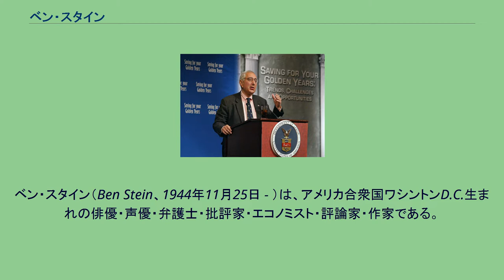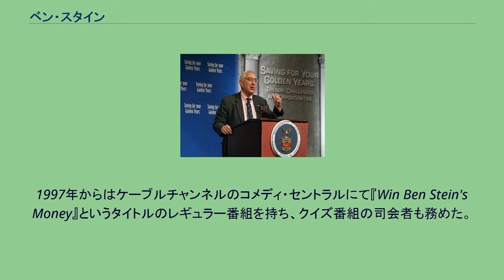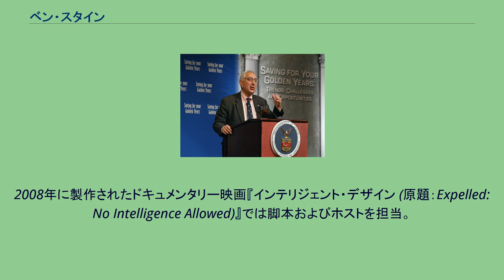ベン・スタイン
ベン・スタイン（Ben Stein、1944年11月25日 - ）は、アメリカ合衆国ワシントンD.C.生まれの俳優・声優・弁護士・批評家・エコノミスト・評論家・作家である。
多彩な才能を生かし、多くの肩書を持つスタインは1944年にアメリカワシントンD.C.に生まれる。
父親であるハーブ・スタインはかつてリチャード・ニクソン大統領の側近としてホワイトハウスで働いていた。
1961年にメリーランド州にあるモンゴメリー・ブレア高校を卒業。
同級生にはジャーナリストのカール・バーンスタインがおり、2年下には女優のゴールディ・ホーンがいた。
高校卒業後はコロンビア大学へ進学して経済学を専攻。
抜群の成績で卒業した後にエール大学へ入学し、法学を専攻する。
大学を卒業後は、コネチカット州とワシントンD.C.での国選弁護士を経て、連邦取引委員会の法廷弁護士へ就任。
また非常勤講師としてアメリカン大学やカリフォルニアの大学で教鞭を取り、ペパーダイン大学法学部では教授も務めた。
作家としても頻繁に著書を出版しているほか、ウォールストリート・ジャーナルやニューヨーク・タイムズ、ペントハウス誌などの大御所刊行物にコラムも寄せている。
その後スタインは父同様に政界へも進出し、リチャード・ニクソン大統領とジェラルド・R・フォード大統領のスピーチライター、弁護士としても働いた。
申し分ないキャリアを築いたスタインだったが、ハリウッドのコンサルタントとして働いたことをきっかけに俳優業へ転身。
1986年に製作されたマシュー・ブロデリック主演の『フェリスはある朝突然に』でステインは主人公の通う高校の根暗な政経教師を演じる。
俳優としてのキャリアのスタートだった。
その後もそのアクが強い個性を活かして数多くの映画・テレビドラマに出演。
それが幸いして本国アメリカでは、俳優としての顔が有名になっている。
単調で無表情なキャラクターに扮することが多く、独特な声を活かして声優としても活躍。
1997年からはケーブルチャンネルのコメディ・セントラルにて『Win Ben Stein's Money』というタイトルのレギュラー番組を持ち、クイズ番組の司会者も務めた。
ちなみにこの番組はエミー賞にノミネートされ、“Outstanding Game Show Host”という名目でスタイン自身、賞を獲得した。
2008年に製作されたドキュメンタリー映画『インテリジェント・デザイン (原題：Expelled: No Intelligence Allowed)』では脚本およびホストを担当。
進化論を批判した内容になっており、全米公開時には興行成績がトップ10入りする成績を残した。
現在、ご意見番として多くの雑誌記事やテレビ番組にその名前が登場しており、時として時事ネタに対して辛口なコメントを載せている。